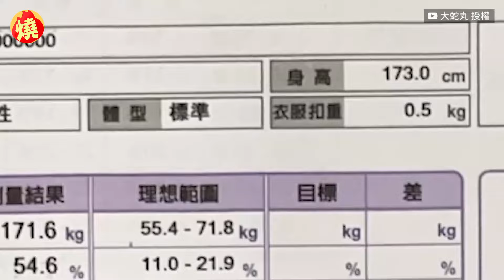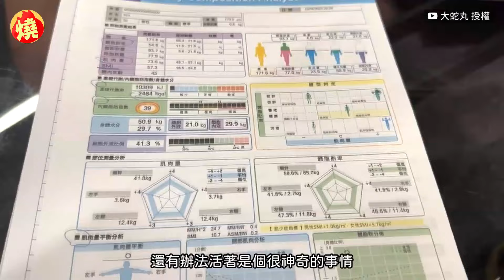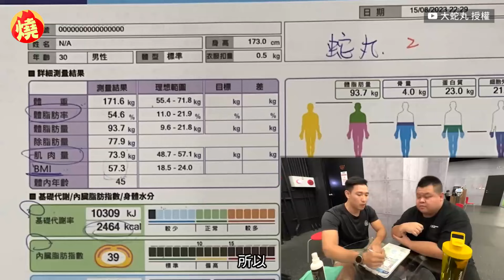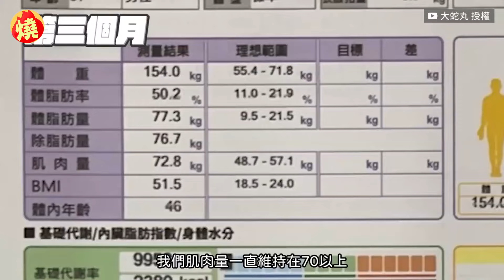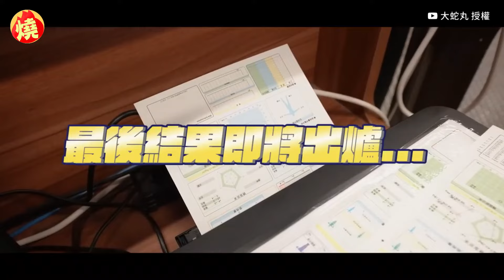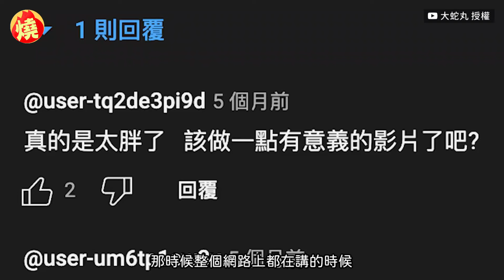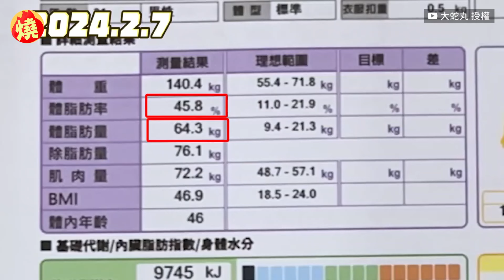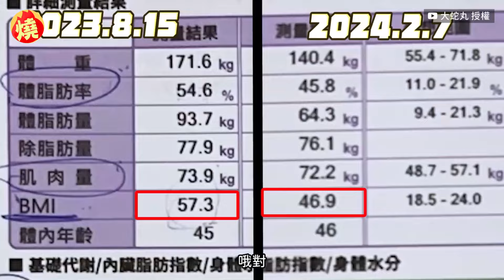激不得！171Kg大蛇丸減重紀錄片曝 赤身對比震撼89萬網：太感動－全民話燒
娛樂中心／黃笙報導
人氣YouTuber團體「狠愛演」宣布解散後，3位成員改為專注經營個人頻道，其中大蛇丸憑藉幽默討喜的性格，累積高達108萬粉絲訂閱搶看，並以挑戰吃爆各類美食為特色，但此舉也引來外界對他健康的擔憂。去年他再度因身型遭受網友批評，因此啟動瘋狂的運動減肥計畫，如今長達半年的成果終於出爐，超驚人的前後對比與訓練毅力，也湧入大批網友給予鼓勵。